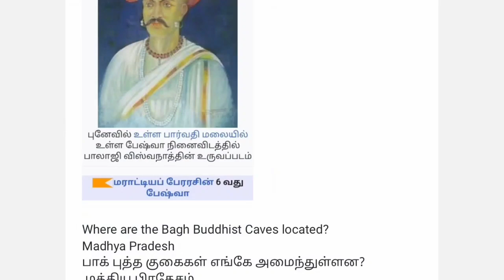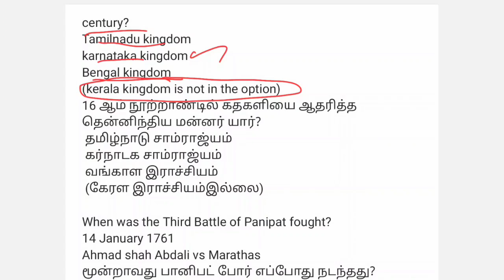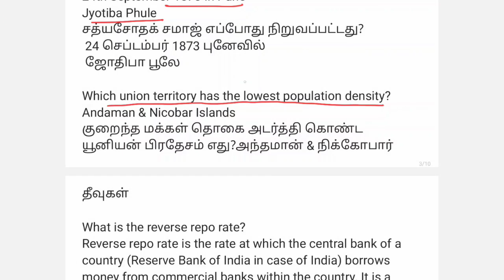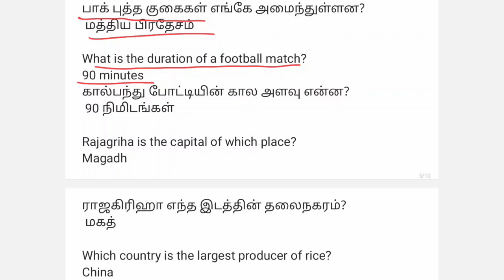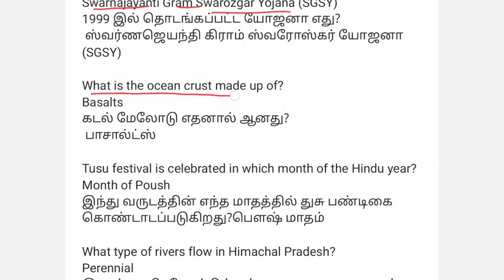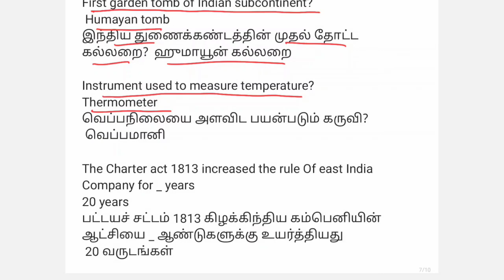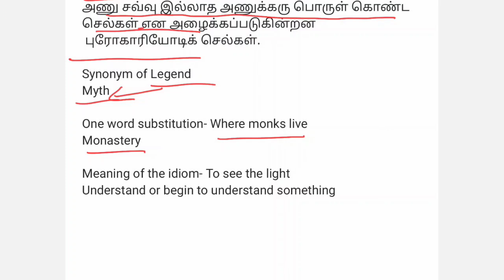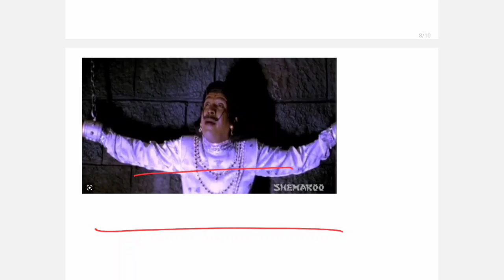SSC MTS May 11 - Shift 2 Exam questions | SSC MTS Free study materials pdf | MTS today exam analysis